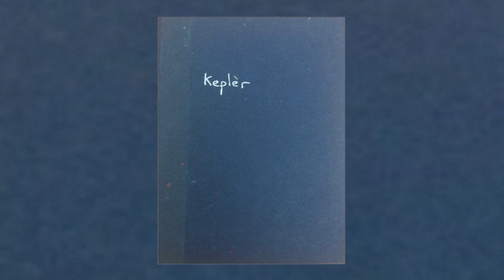Kepler - Demo Cassette (1997)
from Ottowa, self-released, 1997.

0:00 - Insect Repellent
3:14 - Can You Steer By Mars
8:25 - The Uselessness of Speed
13:38 - A Wisp of a Girl With a Golden Halo
20:13 - My Island is Eroding
25:31 - Darling, You Are Framed in Dust